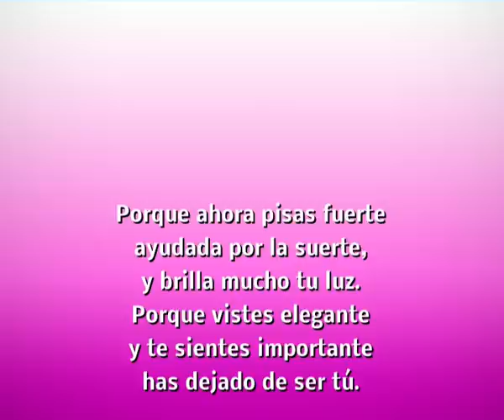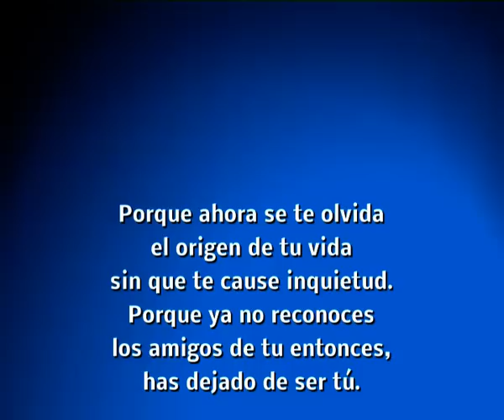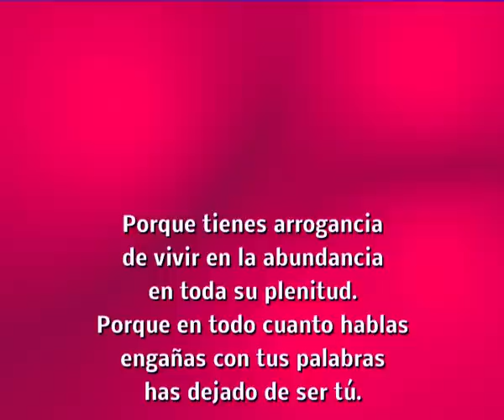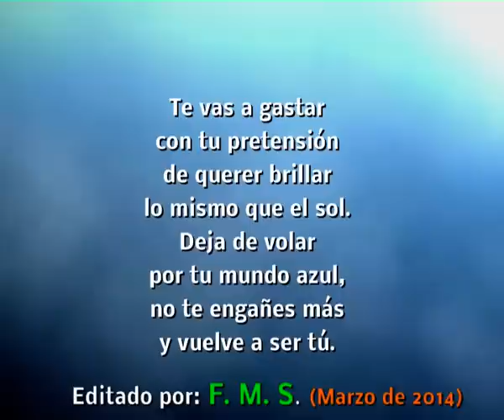JOSÉ JOSÉ "VUELVE A SER TÚ" (F M MONCADA-P CEPERO) con letra Arreglos: M. A. VARONA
VUELVE A SER TÚ
(F. M. MONCADA-PACO CEPERO)
Arreglos: MIGUEL ANGEL VARONA

PORQUE AHORA PISAS FUERTE
AYUDADA POR LA SUERTE
Y BRILLA MUCHO TU LUZ.
PORQUE VISTES ELEGANTE
Y TE SIENTES IMPORTANTE,
HAS DEJADO DE SER TÚ.
PORQUE VAS A REUNIONES
Y A ELEGANTES RECEPCIONES
PRESUMES DE SANGRE AZUL.
PORQUE TIENES AMISTADES
QUE APLAUDEN TUS VANIDADES,
(ESTRIBILLO)
TE VAS A GASTAR CON TU PRETENSIÓN
DE QUERER BRILLAR LO MISMO QUE EL SOL,
DEJA DE VOLAR POR TU MUNDO AZUL,
NO TE ENGAÑES MÁS
Y VUELVE A SER TÚ.
II
PORQUE AHORA SE TE OLVIDA
EL ORIGEN DE TU VIDA
SIN QUE TE CAUSE INQUIETUD.
PORQUE YA NO  RECONOCES
LOS AMIGOS DE TU ENTONCES,
PORQUE TIENES ARROGANCIA
DE VIVIR EN LA ABUNDANCIA
EN TODA SU PLENITUD.
PORQUE EN TODO CUANTO HABLAS
ENGAÑAS CON TUS PALABRAS,

BIOGRAFÍA
   Don Francisco Martínez Moncada nació en Almería el día 29 de noviembre de 1916; ahí, en la provincia más oriental de Andalucía, transcurrió la primera parte de su infancia, ya que a los quince años se trasladó a Málaga.
  De Andalucía se trajo a Madrid el sentimiento poético y una necesidad incuestionable de musicalizar sus poemas, conjuntando narración y música tal y como él lo sentía.
  Su vida laboral la encauzó trabajando en las empresas gráficas; y en el año 1967 ingresó en la plantilla del diario Abc, donde estuvo hasta su jubilación en el año 1980.
  Para encauzar el caudal de sentimiento que atesoraba, se preparó adecuadamente y en el año 1950 accedió a la S. G. A. E. después de aprobar el examen pertinente.
  Sus primeras canciones las desarrolló con la colaboración del maestro Orduña, que pasaba al pentagrama lo que él le cantaba.
  Por circunstancias de la vida estuvo un tiempo sin grabar canciones, aunque la inspiración, tan veleidosa y esquiva, mantuvo con el maestro Moncada una relación muy fiel; pero él, durante un tiempo, sólo  quería expresar sus sentimientos más íntimos, y así, poema a poema, desarrolló un álbum personal que podría (perfectamente) ser el legado de uno de los grandes poetas de la generación del 27.
  En el año 1974, en un restaurante de la playa de san Juan, en Alicante, conoció al genial artista Bambino. este encuentro fue el principio de una gran amistad entre el creador y el intérprete, o sea, entre el maestro Moncada y el cantante Bambino. y así, a través de la amistad, mutua admiración y respeto, empezó una colaboración artística que dio el primer fruto a los dos años, cuando Bambino grabó Calla, Y no te enteras. a partir de este momento el maestro Moncada multiplicó su producción y creó canciones exclusivamente compuestas para el genial artista de Utrera.
  Fueron muchas y, por circunstancias de producción, unas las grabó él (14 en total) y otras las interpretaron artistas como Lolita, Chiquetete,  Bordón 4,  Antonio Flores, Los Marismeños, María Jiménez, Manolo Escobar, El Fary, Julio Iglesias y un largo etcétera.
  En América han tenido mucha aceptación sus canciones porque son muy profundas y de una gran realidad.
  Canciones como Esta cobardía, ¿Y quién puede ser?, Casi te envidio, Sí, pero no, Cuando estés con él y otras más, fueron versionadas por artistas como Andy Montañez, José-José, Los Panchos, Rodrigo Fernández, Valentín Elizalde, Frankie Ruiz y un largo etcétera.
  El secreto de las canciones del maestro Moncada reside en el sentimiento que pone para contar historias reales como la vida misma. Sus historias, profundas y contadas con la palabra justa, nunca pasarán de moda porque, en cualquier parte del mundo, siempre habrá una pareja que se sienta identificada con alguna de sus canciones, formando un vínculo, vívido y real, que cumplirá el deseo del maestro al escribir la canción: entregar una parte de sí mismo para hacer felices a los demás. y mientras esto suceda y haya parejas que se arrullen escuchando sus canciones, el maestro Moncada seguirá entre nosotros y, sin lugar a dudas, más vivo que nunca, porque su arte es imperecedero, y ahí, entre las bellas estrofas de sus poemas, estoy seguro que deambula su alma de artista.